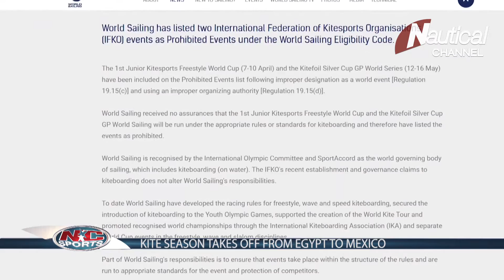NC Sports 1 Apr | Kite Worlds Egypt, WSL Bells Beach, Palma Classic, Big Wave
On todays' Top Story From El Gouna to La Ventana 'kite season' is full on,  last tickets to Rio delivered in Palma. Take a sail on the wild side: Jr Pro  and videomaker Matteo Sammarco joins the newsroom.   A rough and tough Spi Ouest, WSL announces the Big Wave Awards nominees, Then, all the top Bells Beach  action,   Plus, so much more.

Plunge into the action ! .With NC Sports
The full NC Sports experience is on Tv, tablet and mobile.  Go to nauticalchannel.com for availabilty in your country, or email  your local provider: "I want Nautical Channel!"